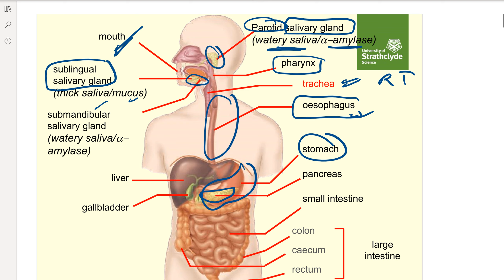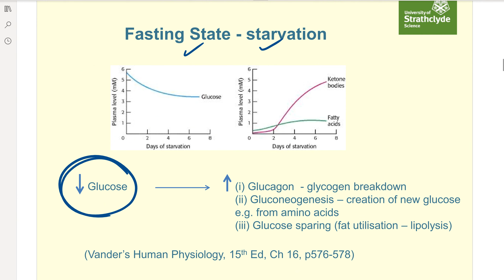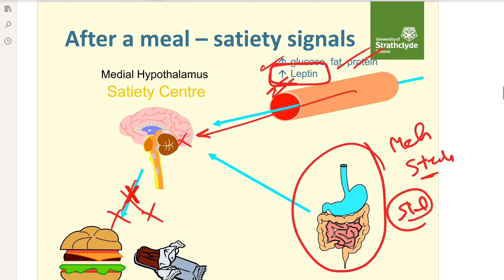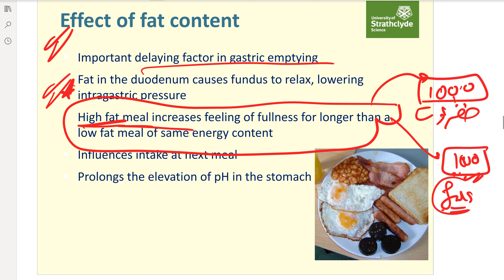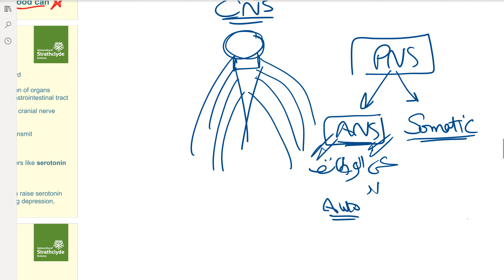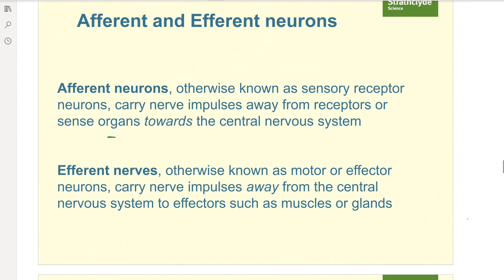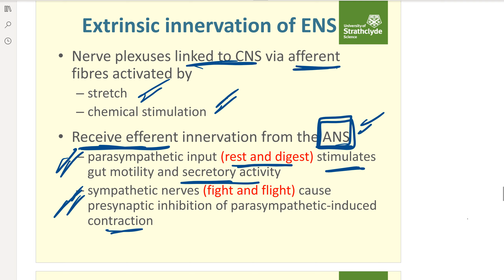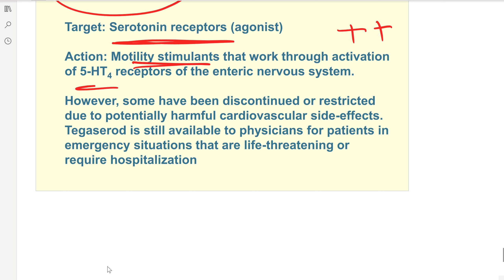Gastrointestinal Block Pharmacy شرح بالعربى Physiology University of StrathclydePhysiology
Gastrointestinal Block
Pharmacology & Pharmacy شرح بالعربى
University of Strathclyde
(جامعة ستراثكلايد)

Dr Mahmoud Said
GIT Block